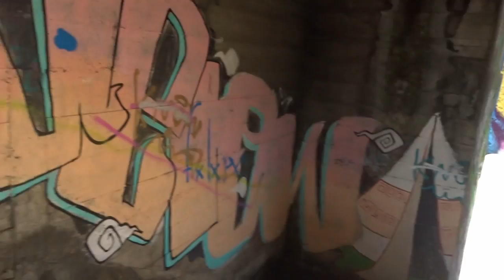explorando el hospital abandonado osorno 2018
DESCARGA MIS MEGAMIX AQUI ES GRATIS
visitamos el hospital abandonado de pilauco osorno